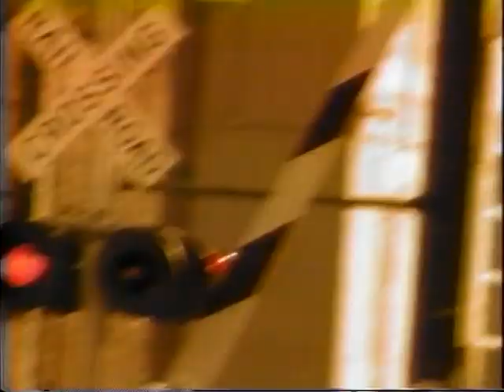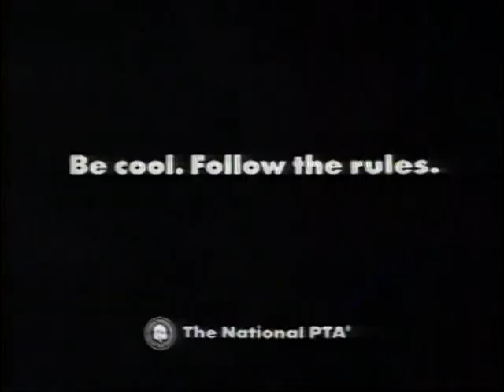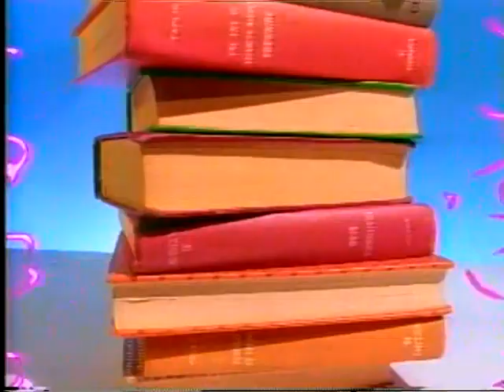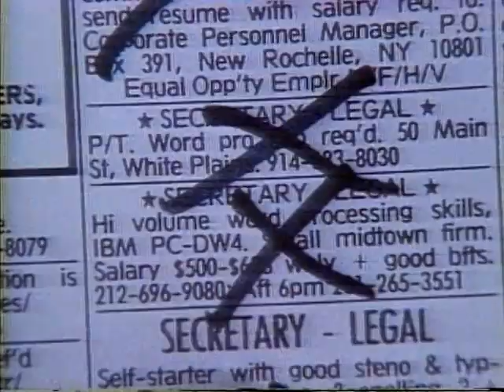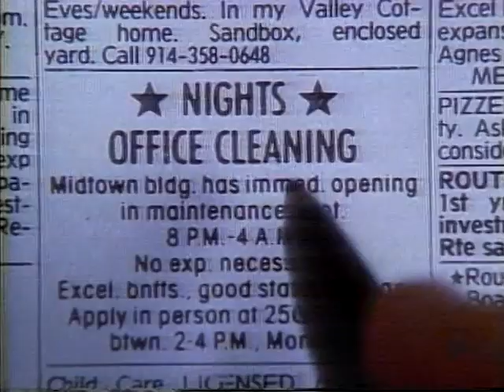Victory Videos 66 Margaret Becker 1991